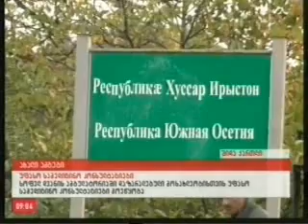უფასო სამედიცინო კონსულტაცი სოფელ დვანში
ჯანდაცვის სამინისტრო სოფელ დვანის ამბულატორიაში საოკუპაციო ხაზის გასწვრივ დაზარალებული მოსახლეობისათვის უფასო სამედიცინო კონსულტაციებს აწყობს. აქციაში სხვადასხვა პროფილის ექიმ-სპეციალისტები იქნებიან ჩართულები. უსასყიდლოდ გაიცემა საჭირო მედიკამენტები და ქრონიკული დაავადებების აღმოჩენის შემთხვევაში ადგილობრივებს შემდგომი მკურნალობის ეტაპი სრულად აუნაზღაურდებათ.